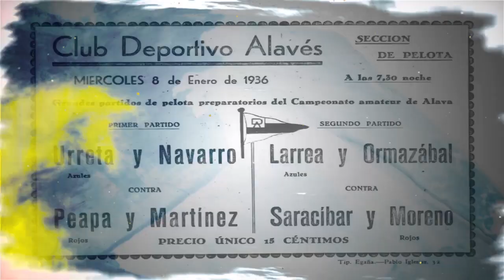PINCELADAS EN ALBIAZUL - Paco Bejarano y Pablo Coca "Pana"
Pinceladas en albiazul Nº16 - Temp.21/22

Un nuevo invitado que pasa por esta sección de Alavesismo En Vena, en colaboración con Gloriosopedia-Kirolpédicos.

Todos los lunes Iñaki Álvarez nos traerá al canal un encuentro con la historia del Deportivo Alavés.

Esta vez, se reúne con los exjugadores del Deportivo Alavés, Paco Bejarano y Pablo Coca "Pana".